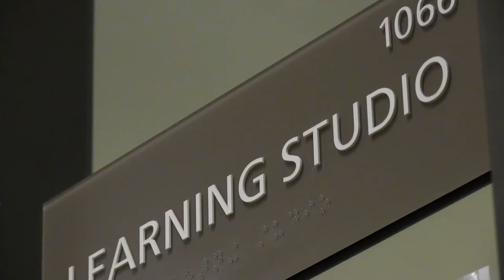Leadership Toolbox: Effective and Appropriate Communication with Professors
In the second installment of our Leadership Toolbox series, members of the Honors Leadership Council share their tips on establishing strong academic relationships and maintaining effective, appropriate communication with professors.